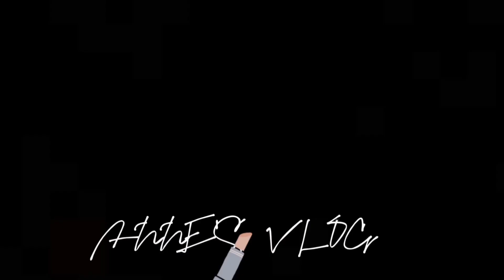My FATHER'S ARTWORK/NATURE PAINT